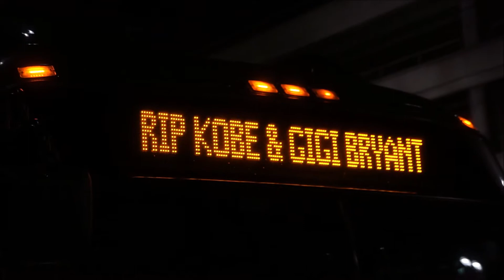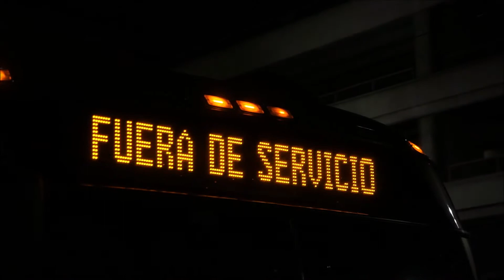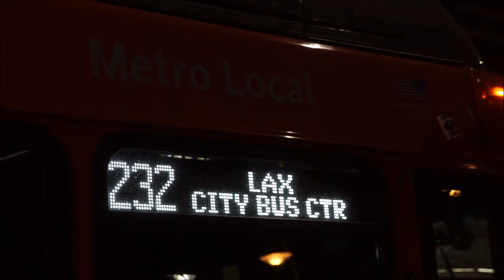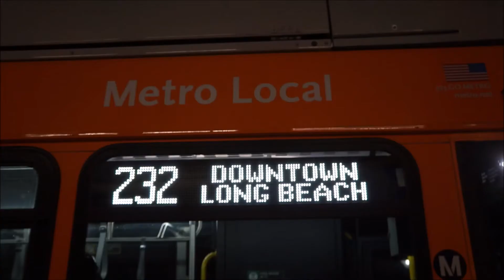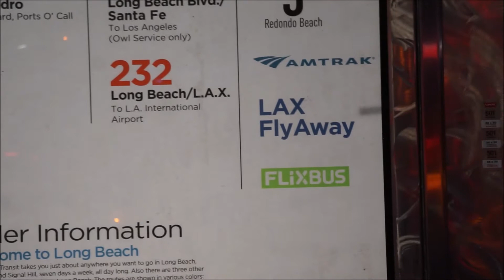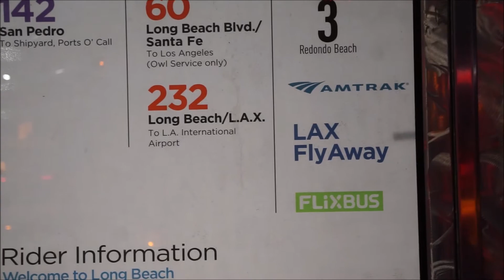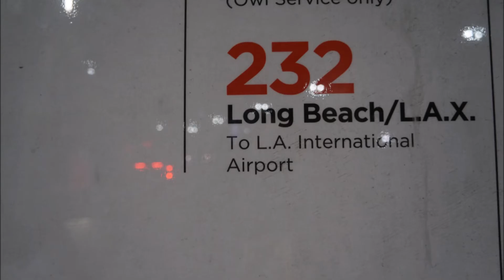Bus Drivers and Restaurants Pay Tribute to Kobe and Gigi.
Kobe and Gigi were young and should still be with us. It's an LA thing. Or at least I thought so until I saw the menu at the restaurant in Phoenix.